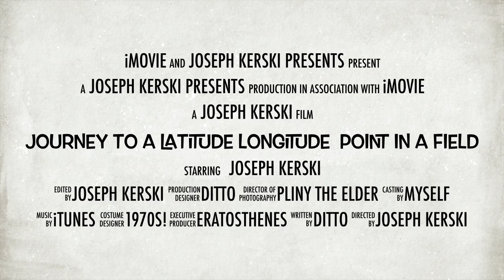Journey To A Latitude Longitude Point In A Field